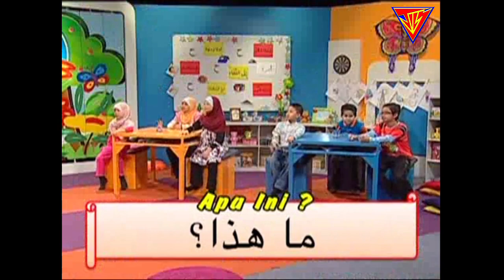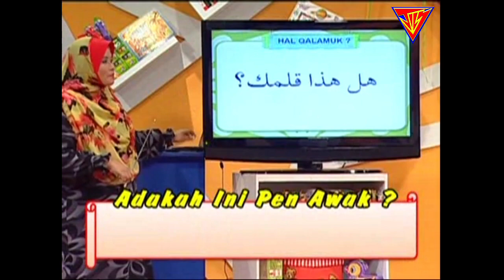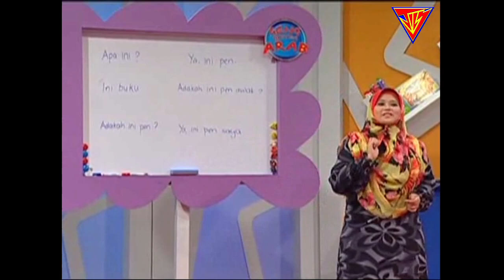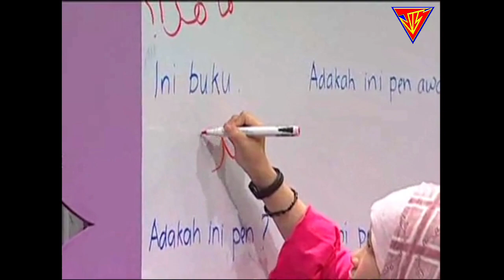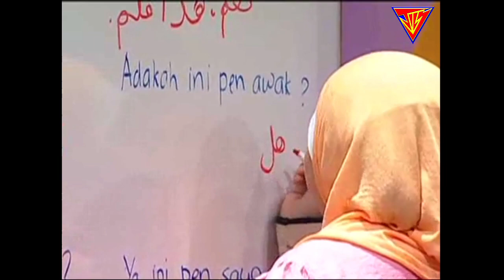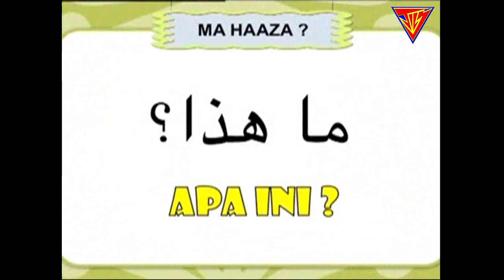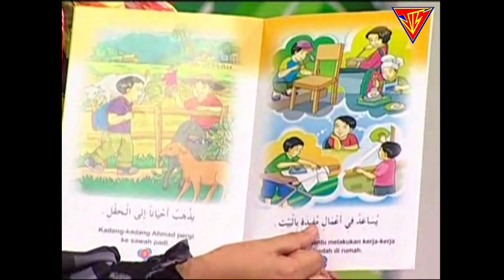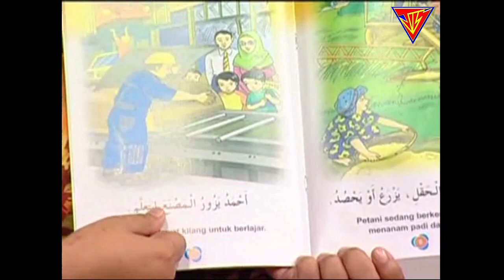Geng Bahasa Arab 36